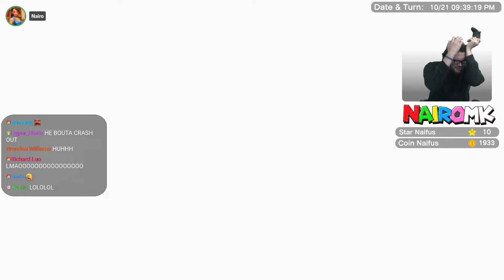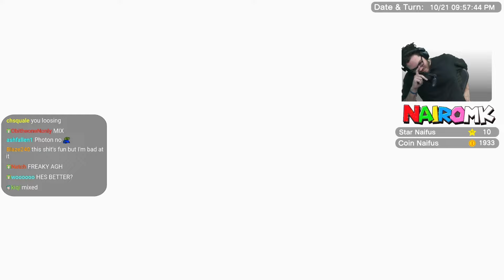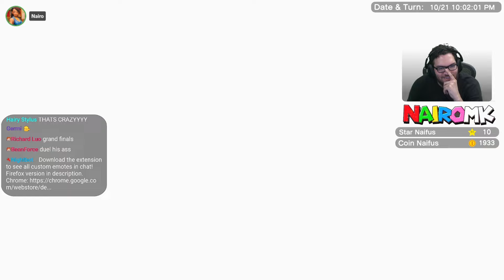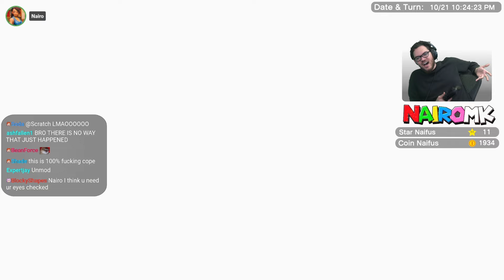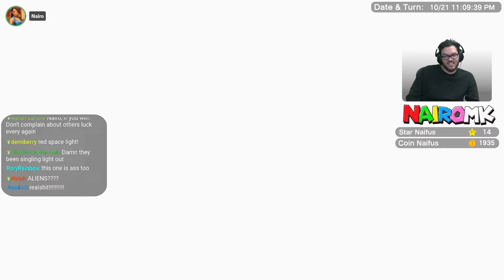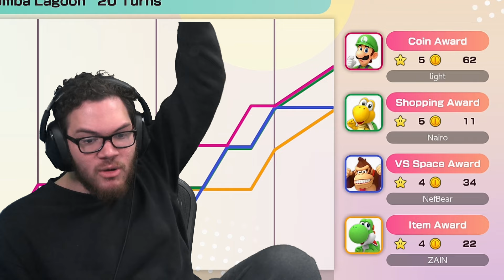GET ME OFF THIS ISLAND!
Nairo and Friends play another round of Mario Party Jamboree, this time on Goomba Lagoon.
►For clips related to the streams, follow the the 2nd Youtube channel